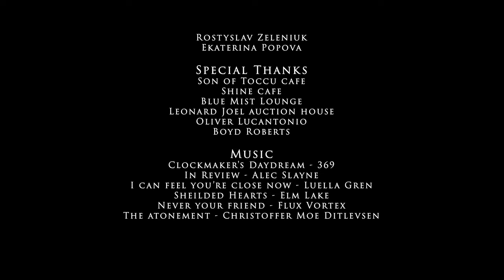LICORICE | Short Film (Directed by Alexandra Trifonova)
Short Film Licorice (2023)
Directed By Alexandra Trifonova
Written by Ekaterina Popova